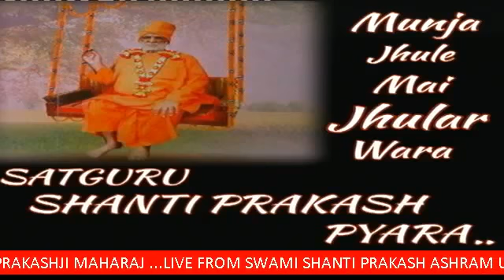Ulhasnagar mela (18-8-2016)